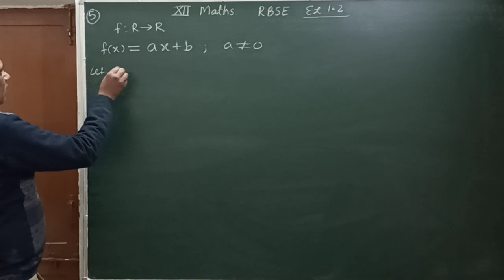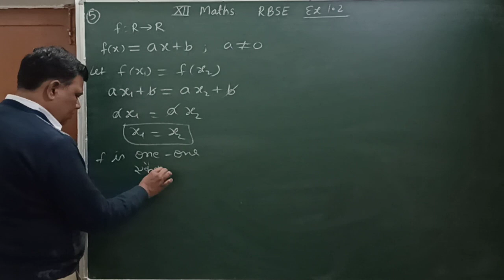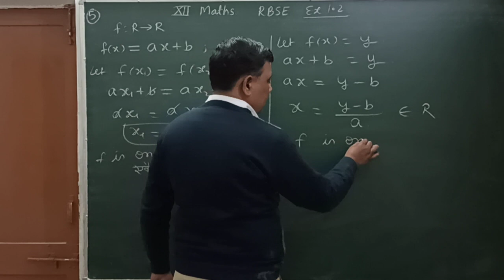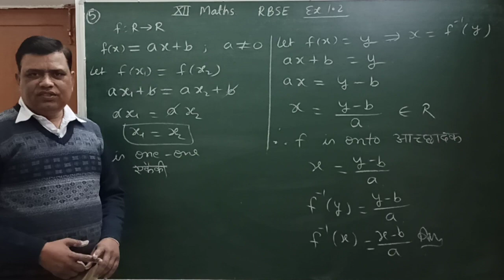Composite function, संयुक्त फलन Class 12 RBSE # exercise 1.2 solution of question 5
one-one function
onto
bijective function
into function
Class 12
success tips